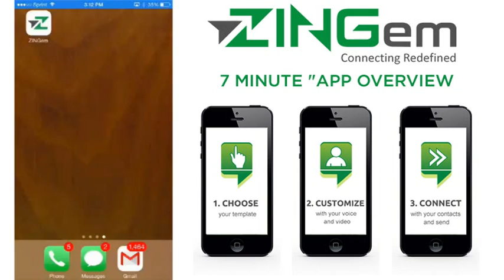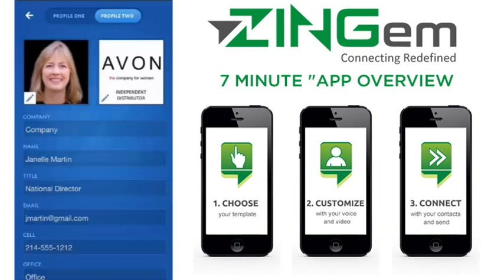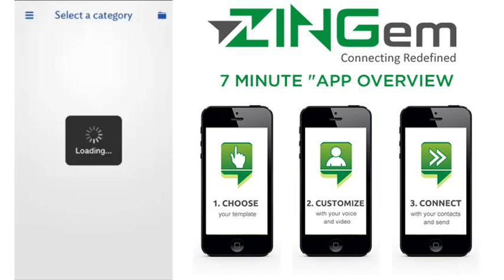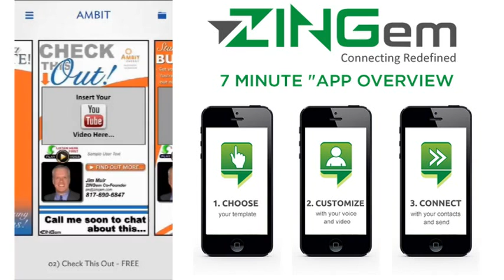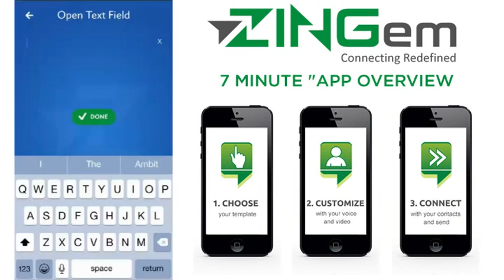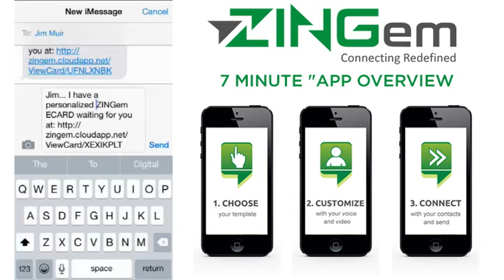ZINGem 7 Minute Tutorial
Overview of the great ZINGem app...